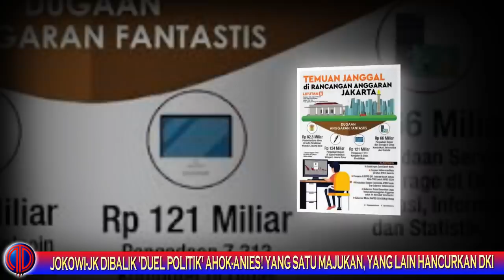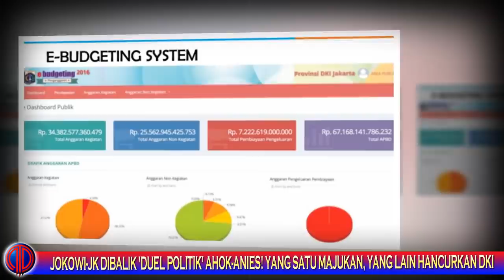Membongkar! Jokowi-JK Dibalik 'Duel Politik' Ahok-Anies